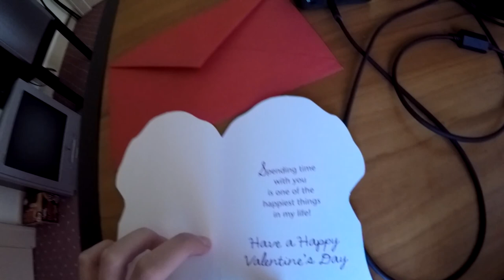Working my way up!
You can watch me here when I am live!